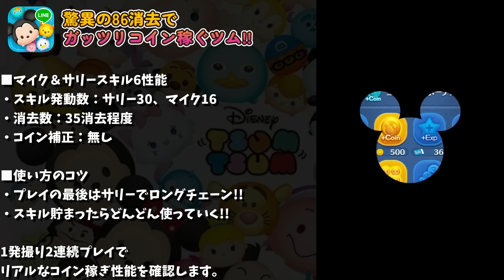【ツムツム】驚異の86消去でガッツリ稼ぐあのツムでコイン稼ぎ!!! マイク＆サリースキル6コイン稼ぎ